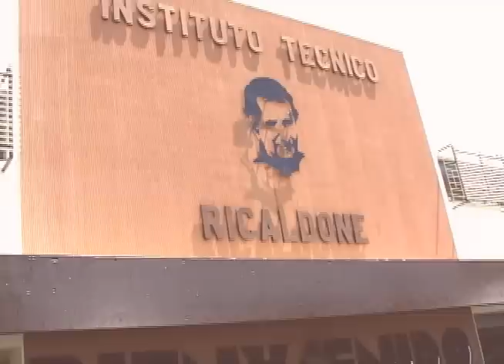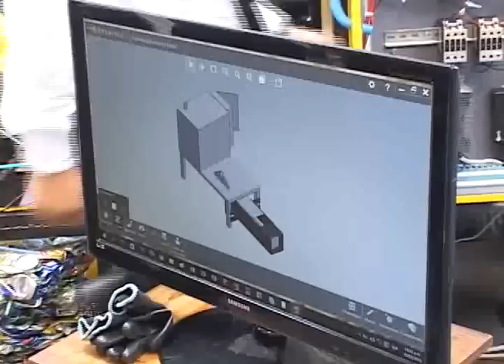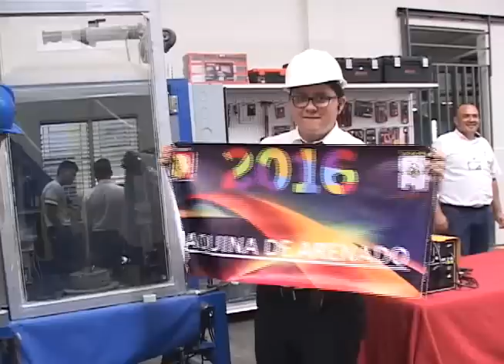EXPO DE LOGROS EN EL RICALDONE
El colegio salesiano, Ricaldone, realizó su feria de logros 2016, Carlos Artiga fue hasta el centro educativo y nos cuenta sobre los proyectos elaborados por los estudiantes.